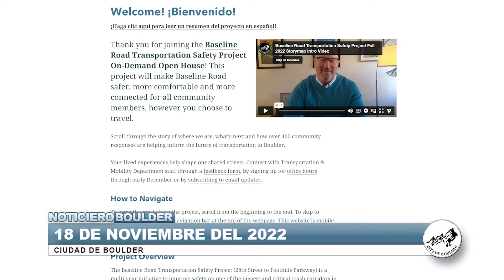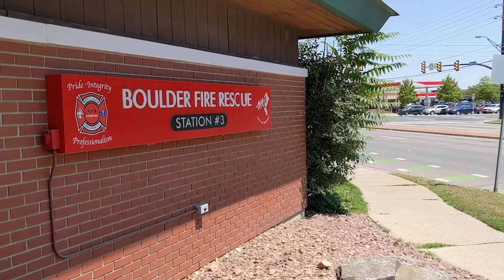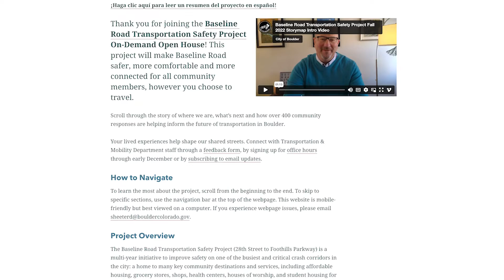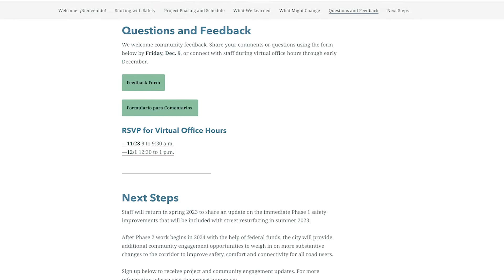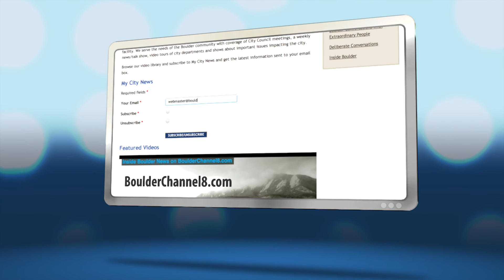Noticiero Boulder 18 de noviembre del 2022